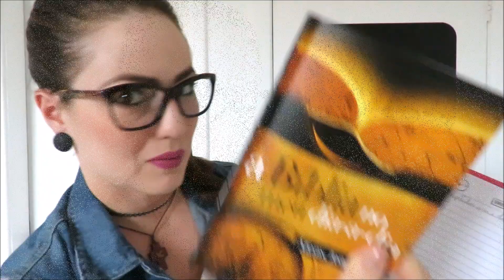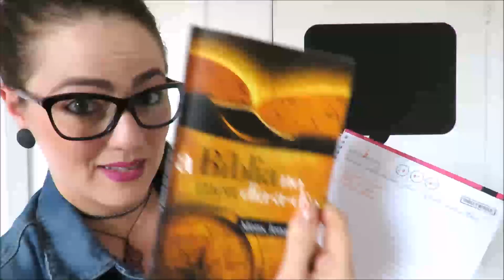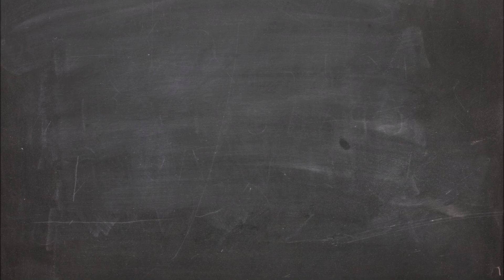Como fazer Diário Espiritual?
Você tem um DIÁRIO ESPIRITUAL? Quer ter mas não sabe como fazer? Neste vídeo eu te falo como eu fiz o meu!

Plano de leitura do Novo Testamento:
1. 1ª Carta de São João (2 vezes)
2. Evangelho de São João
3. Evangelho de São Marcos
4. As pequenas cartas de São Paulo:
Gálatas
Efésios
Filipenses
Colossenses
1ª e 2ª Tessalonicences
1ª e 2ª Timóteo
Tito
Filêmom
5. Evangelho de São Lucas
6. Atos dos Apóstolos
7. Carta aos Romanos
8. Evangelho de São Mateus
9. 1ª e 2ª Carta aos Coríntios
10. Hebreus
11. Carta de São Tiago
12. 1ª e 2ª Carta de São Pedro
13. 2ª e 3ª Carta de São João
14. Carta de São Judas
15. Apocalipse
16. 1ª Carta de São João (3ª vez)
17. Evangelho de São João (2ª vez)

Plano de leitura do Antigo Testamento
1. Gênesis                                        17. Jeremias                                    33. Tobias
2. Êxodo                                          18. Lamentações                             34. Judite
3. Números                                      19. Ezequiel                                    35. Ester
4. Josué                                            20. Abdias                                       36. Eclesiástico
5. Juízes                                            21. Isaías (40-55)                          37. Cânticos dos Cânticos
6. 1° Samuel                                     22. 1º Crônicas                              38. Jó
7. 2º Samuel                                     23. 2º Crônicas                              39. Eclesiastes
8. 1º Reis                                           24. Esdras                                      40. 1º Macabeus
9. 2º Reis                                           25. Neemias                                   41. 2º Macabeus
10. Amós                                           26. Ageu                                         42. Baruc
11. Oséias                                          27. Zaracarias                                43. Daniel
12. Isaías (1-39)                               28. Isaías (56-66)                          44. Sabedoria
13. Miquéias                                     29. Malaquias                                 45. Levítico
14. Naum                                          30. Joel                                            46. Deuteronômio
15. Sofonias                                      31. Jonas
16. Habacuc                                      32. Rute

____Grande abraço que Deus abençoe!!! ___

◇ Aliança Católica ◇